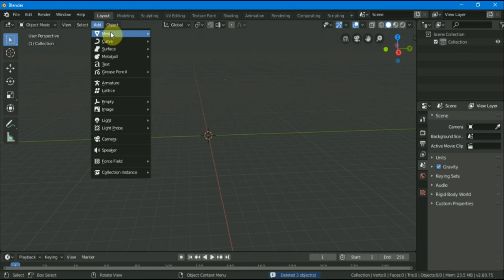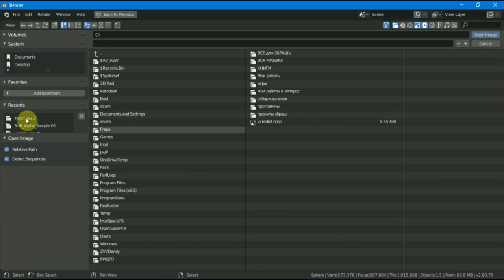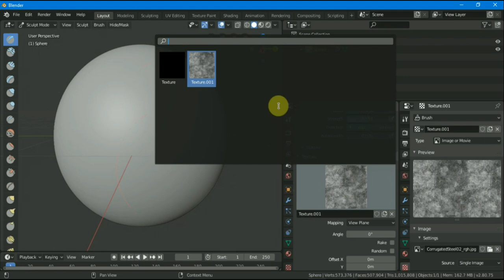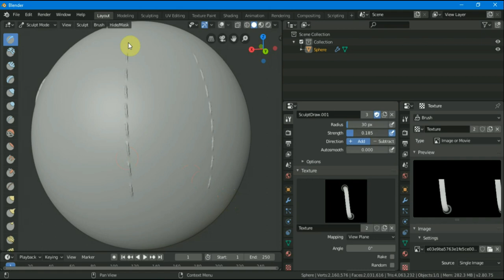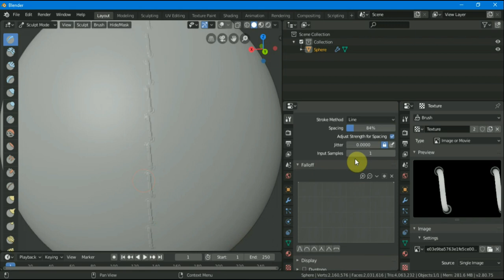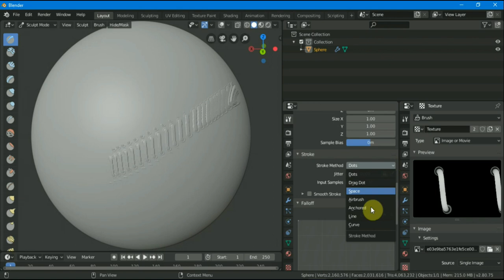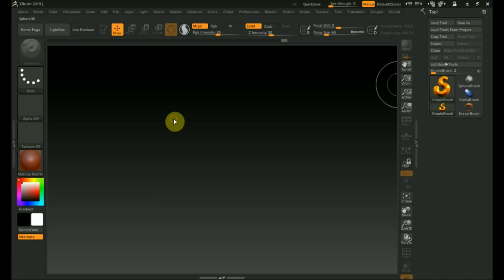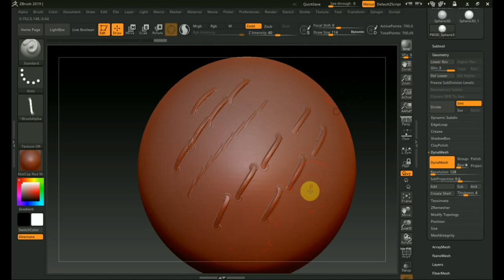BLENDER 2.8 как сделать текстуры